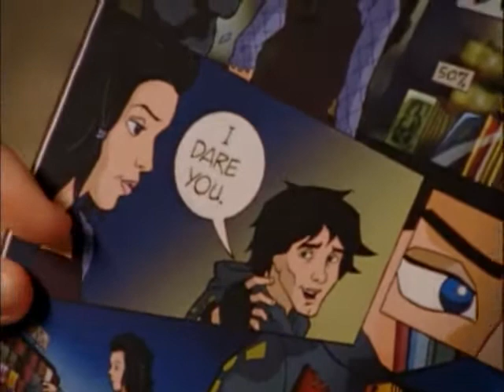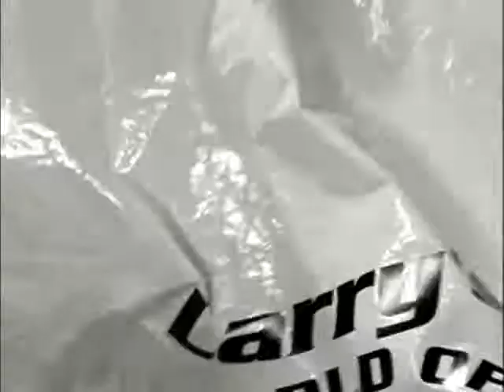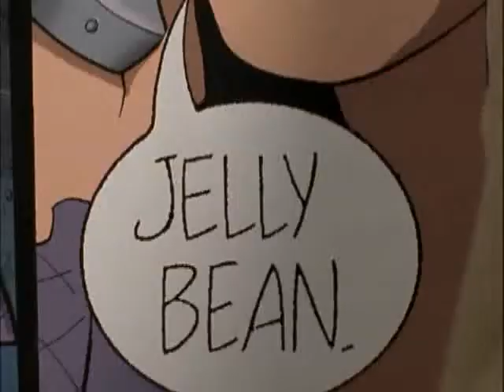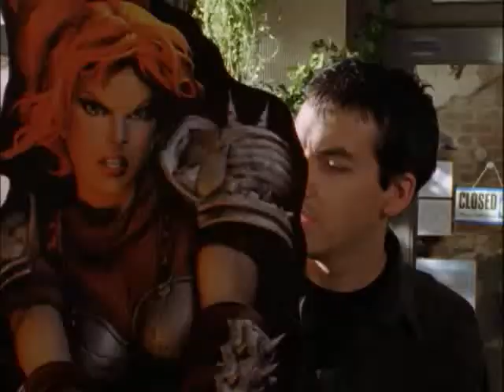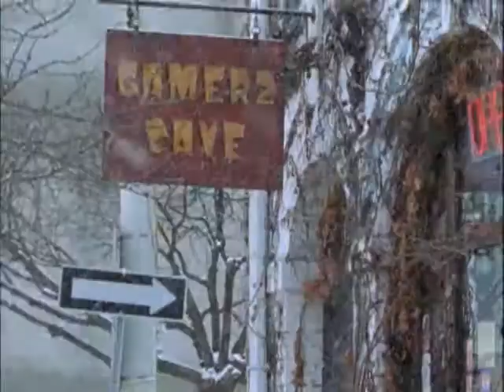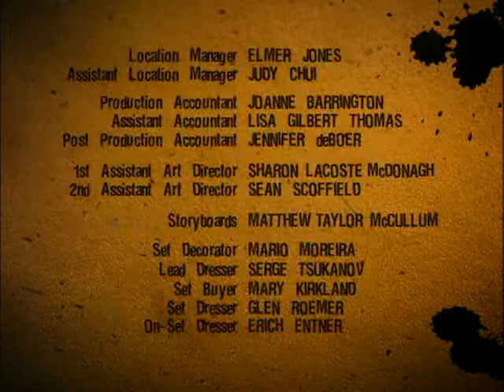Dark Oracle: S1E06 Scavengers |ENG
Fifteen year old twins Cally and Lance Stone have their world turned upside down when Cally discovers the comic book 'Dark Oracle' can change their reality.